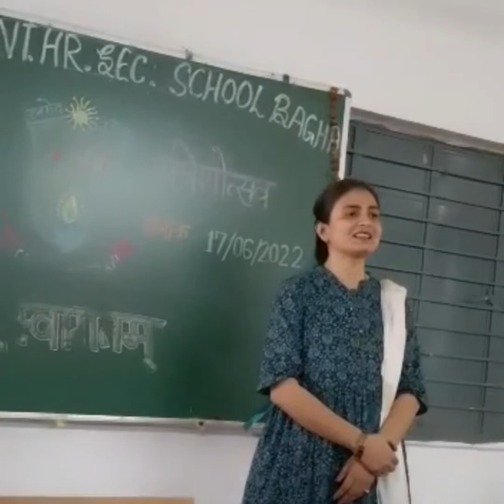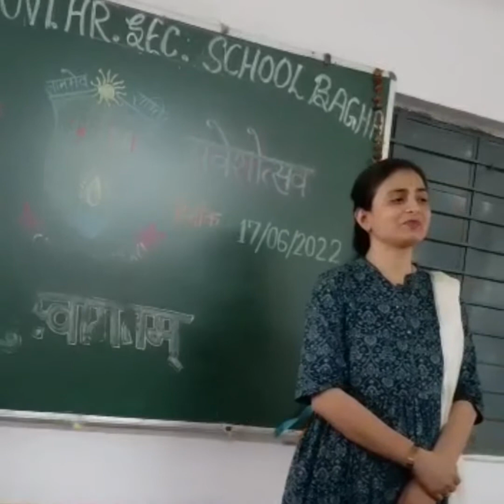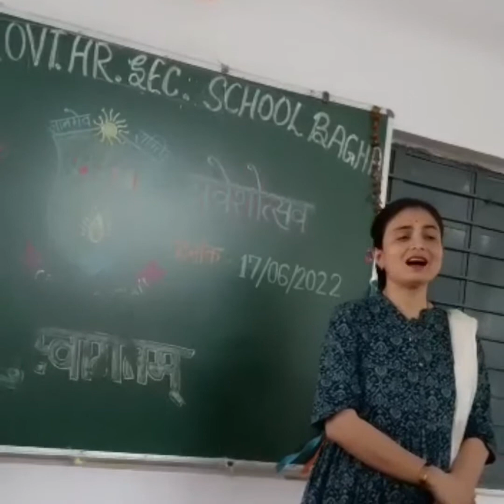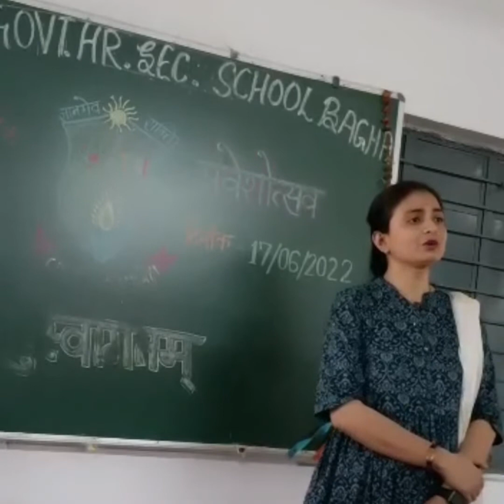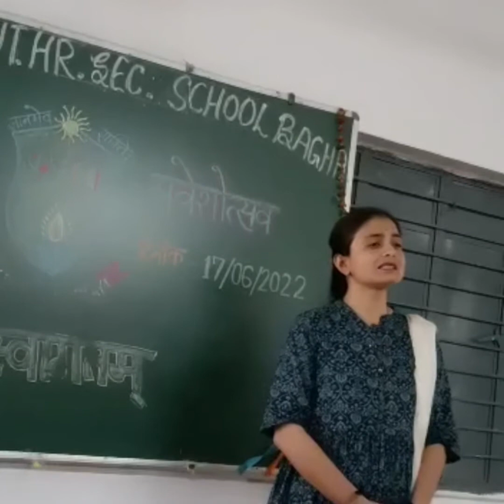सीएम राइस विद्यालय बगहा सतना में पदांकित शिक्षिका श्रीमती प्रतिमा रानी सिंह